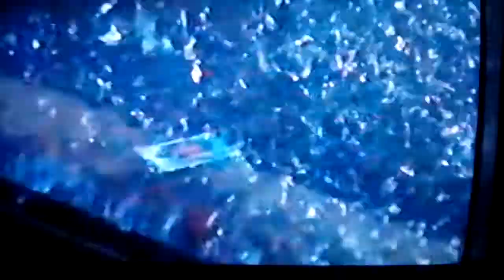Leave it to beaver movie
My bike got stole